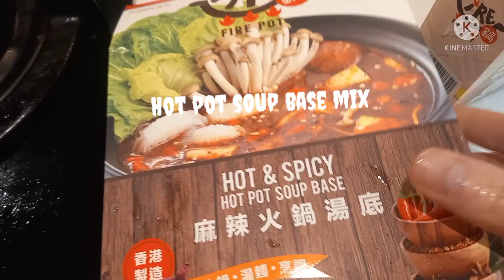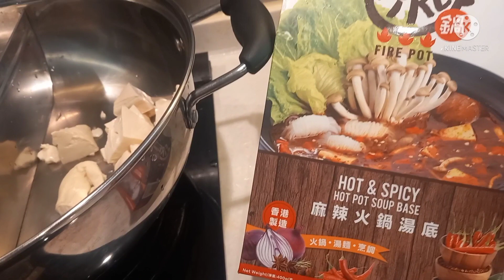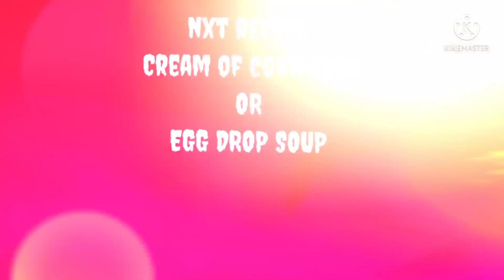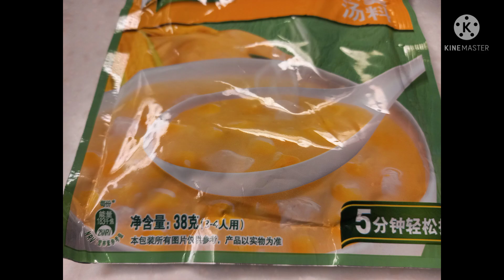Tara mag SHABU-SHABU na tayo|Hot pot for dinner|Egg drop soup|Buhay kusinera|SIL VANN TE'S KITCHEN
Buhay kusinera, mahirap minsan,pero kapag hot pot or shabu shabu lang sila mga bossing ay napakadaling ihanda,

sana every day sila mag hot pot 😄
Dahil may covid pa at malala na dito kaya mas okay gagamit ng mga disposable para less trabaho si kunyang 😄